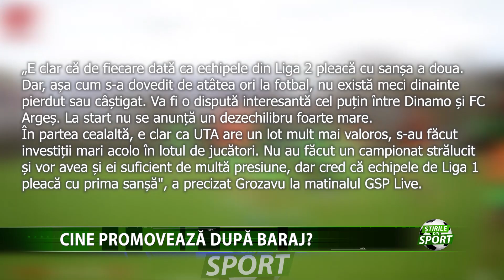CINE PROMOVEAZA DUPA BARAJ?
Dinamo, FC Arges, Uta Arad si Gloria Buzau sunt echipele care se vor duela pentru ultimele doua locuri vacante din sezonul urmator de Superliga. Dupa ce a invins la scor pe Dinamo in ultima runda a playoff-ului esalonului secund, Leo Grozavu a vorbit despre sansele pe care cele patru echipe le au de a se alatura Politehnicii il lupta din elita fotbalului romanesc.